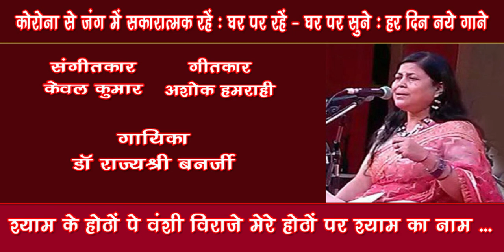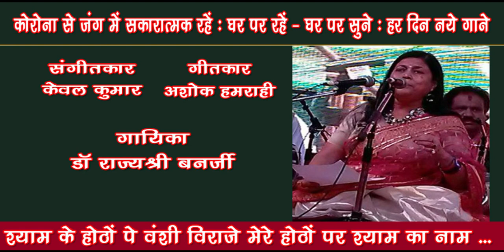Sanware ke hotho pe vanshi viraje /Dr Rajyashree Banerjee/ GharParRahenGharParSunen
Bhajan - Sanware ke hothon pe vanshi viraje Mere hothon par shyam ka naam
Singer - Dr Rajyashree Banerjee
Music Arranger - Kanhaiya Srivastava

डॉ.राज्यश्री बनर्जी ने संगीत की आरम्भिक शिक्षा अपने पिता श्री ए. सी.बनर्जी से ली। उसके बाद पद्मविभूषण पण्डित छन्नू लाल मिश्र के सान्निध्य में आपको शास्त्रीय संगीत की वृहद् शिक्षा प्राप्त करने का सौभाग्य प्राप्त हुआ।सुगम संगीत की शिक्षा आपको श्री केवल कुमार और प्रो. शरदमणि त्रिपाठी से प्राप्त हुई।आप गीत, ग़ज़ल, भजन और शास्त्रीय गायन में निपुण है। आप आकाशवाणी की A ग्रेड कलाकार हैं और देश के अनेक प्रतिष्ठित मंचों पर आप प्रस्तुति दे चुकी हैं।आकाशवाणी की ख्यातिलब्ध संगीत स्वरपरीक्षाओं की आयोजक और जूरी के रूप में आपने हज़ारों नवोदित प्रतिभाओं को आकाशवाणी से जोड़ने का प्रशंसनीय कार्य भी किया। सुगम संगीत गायन में योगदान हेतु आपको उ. प्र. संगीत नाटक अकादमी पुरस्कार से सम्मानित किया गया है।संप्रति आप आकाशवाणी महानिदेशालय, नयी दिल्ली में पदस्थापित हैं।